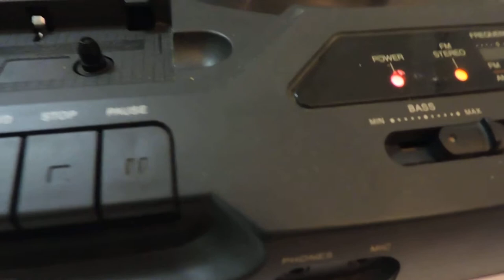Vitrola 3x1 Polyvox trivox 300 - Vendido Mercado Livre